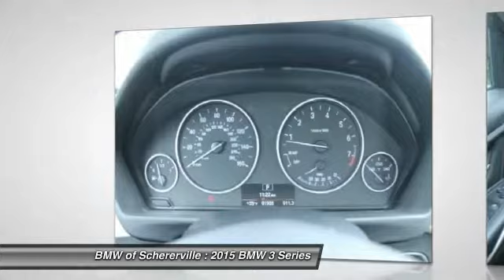2015 BMW 3 Series Schererville, Chicago, Gary, Lansing 15588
2015 BMW 3 Series 320i xDrive

Looking for the right car? Today could be your lucky day. With  miles, this Glacier Silver Metallic, 2015 BMW 3 Series equipped with Automatic transmission could be yours. Request more information and set up a test drive right away.